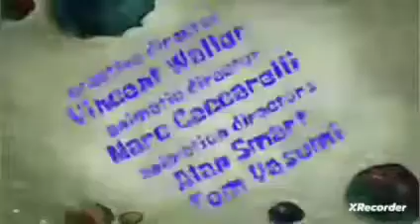bob esponja compilado especial